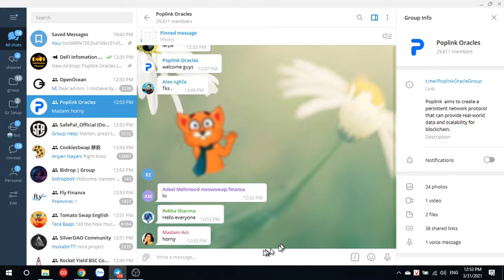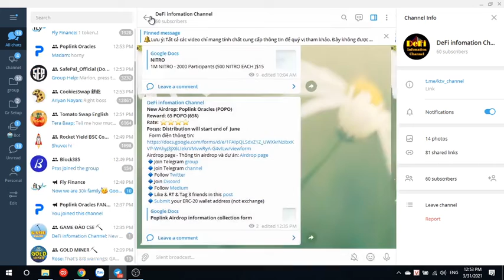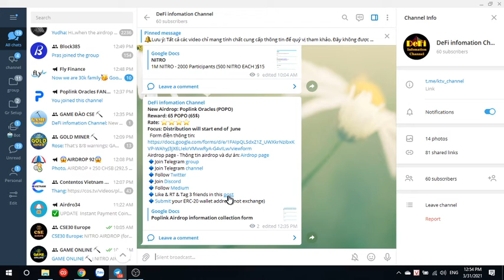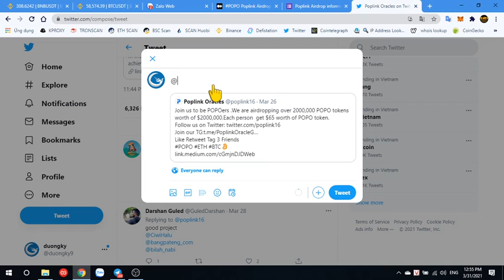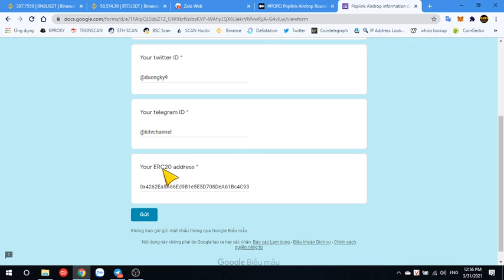Airdrop Poplink Oracles (POPO) [kitv]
Focus: Distribution will start end of  June
& RT & Tag 3 friends in this post
your ERC-20 wallet address (not exchange)